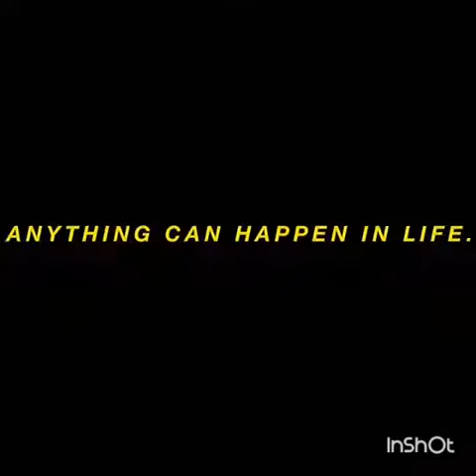Aadmi kabutar bana